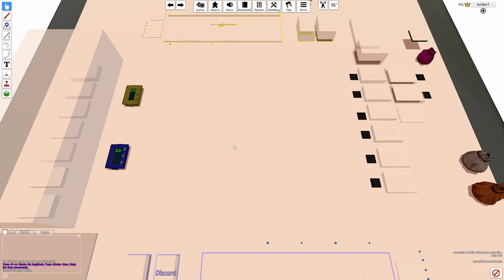Ascension Tactics Demo Brief Teach and Full Play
Ascension Tactics Launches July 7th on Kickstarter!  Preview some upcoming mechanisms and cards as I play through the demo with a new player.